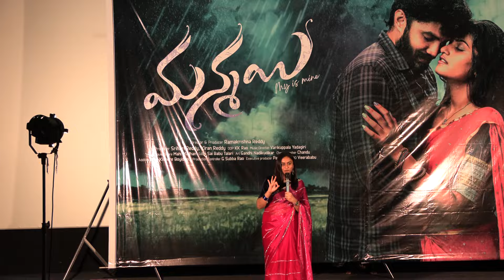Manmayi movie Teaser launch Event | Tollywood Updates | Latest Teaser Launch Events | TVNXT Hotshot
Watch Manmayi movie Teaser launch Event | Tollywood Updates | Latest Teaser Launch Events | TVNXT Hotshot